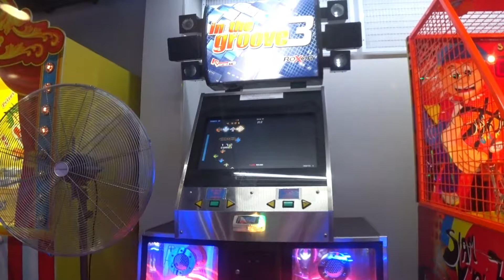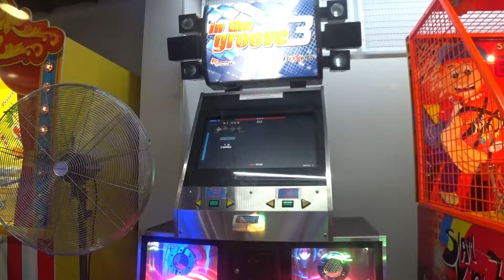Bane - Verse IV /15/ 91.92% Sightread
Pack: ITGAlex's Compilation 2
Step Artist: ITGAlex

Not a bad sightread. An aggressive 212 bpm chart with ITGAlex patterns is not to be bargained with.